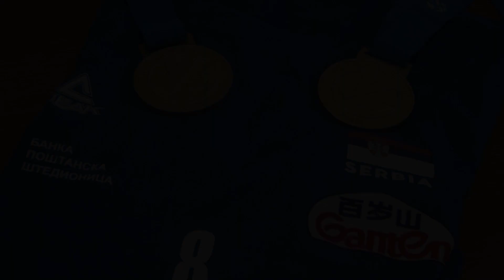Odbojkaško zlato sija u Ljigu